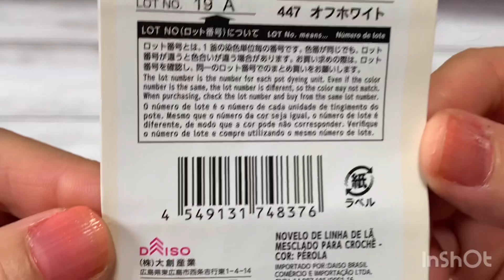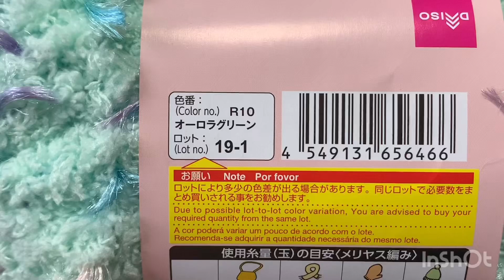シャギーヤーン＋リボンリボンで🎀可愛いバッグ(о´∀`о)♡♡♡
ダイソーのシャギーヤーンとリボンリボンで　わた飴みたいな可愛いバッグ編みました。
カラフルアクリルヤーンとリボンリボン🎀で　もう一つ編んでる途中です。
動画の中で編みながらお話ししたいと思います😊